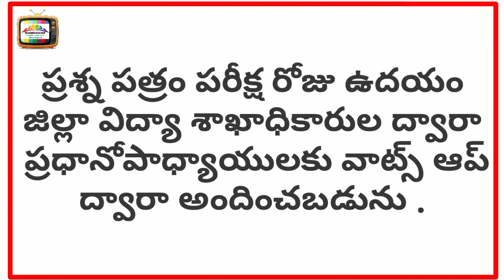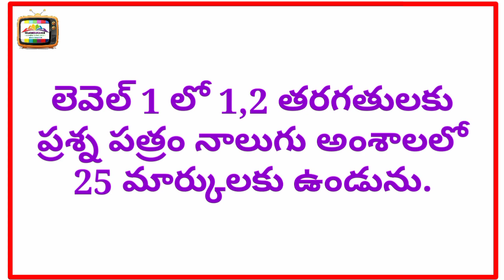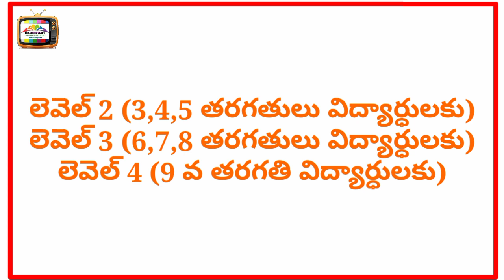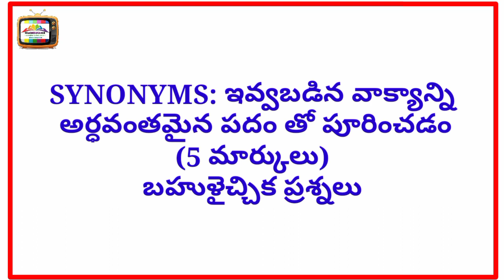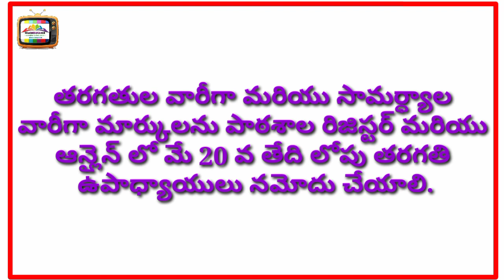BASELINE TEST GUIDELINES ON LEARN A WORD A DAY